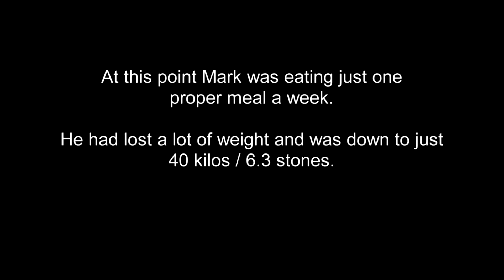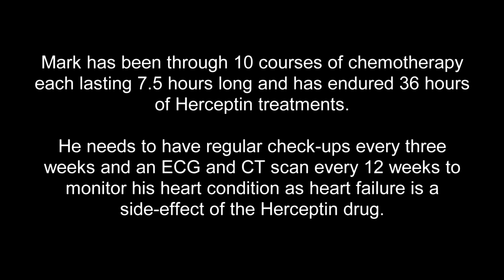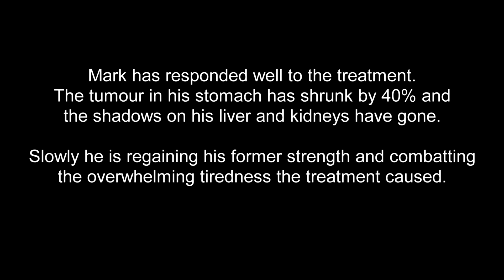Mark Steel's Story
Mark Steel, one of our patients kindly shares his cancer story with us on a short video.